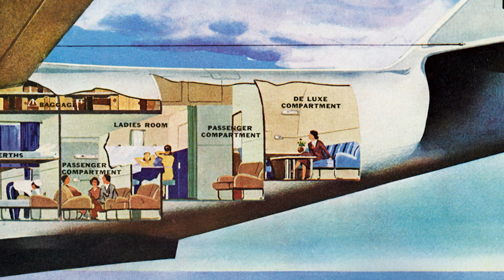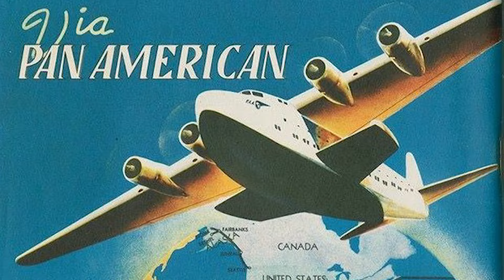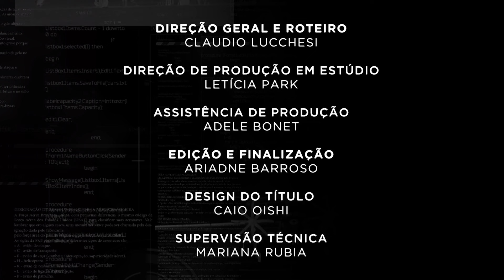ASAS E HISTÓRIAS: BOEING 314 #30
Ele foi o apogeu da Era de Ouro dos grandes hidroaviões.
Um avião que se tornou um legítimo símbolo de um tempo, um glamour nas viagens aéreas, um estilo de voar e uma tecnologia. Um tempo romântico e pioneiro, e que se encerrou com os estrondos do início da maior guerra da história da Humanidade!
Mas a sua saga não foi esquecida!
Conheça o incrível e poderoso Boeing 314!
Com fotos raras e filmes sensacionais, originais, de época!
Uma verdadeira viagem no tempo!
Conheça tudo deste que foi o máximo em estilo na aviação comercial no final dos anos 30! Em ASAS E HISTÓRIAS, uma produção de ASAS, em parceria com a TV Cultura, transmitida para todo o Brasil em TV aberta!